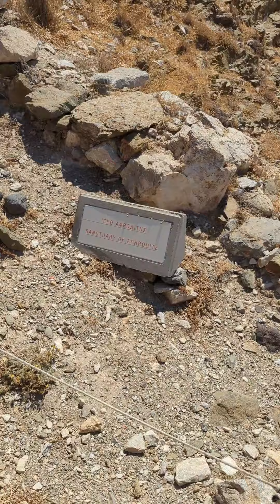Chilling in Santorini (Greece 2022) Opa!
Highlights of our trip to Santorini.